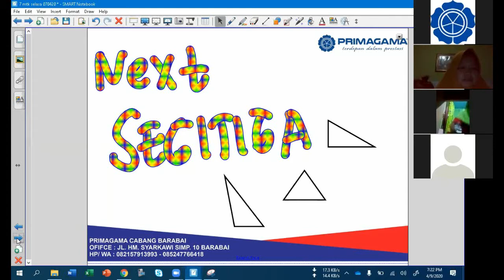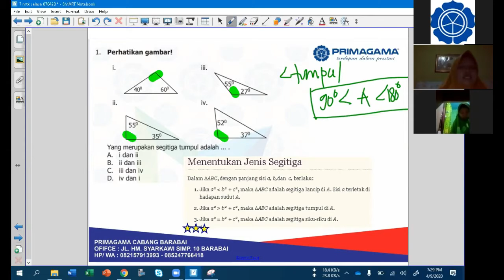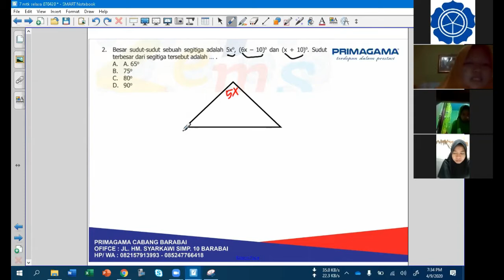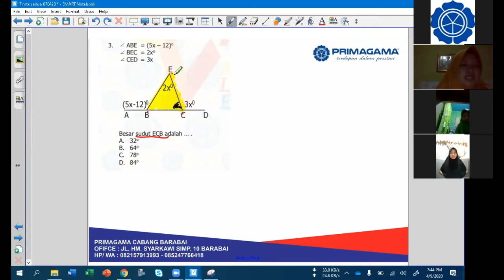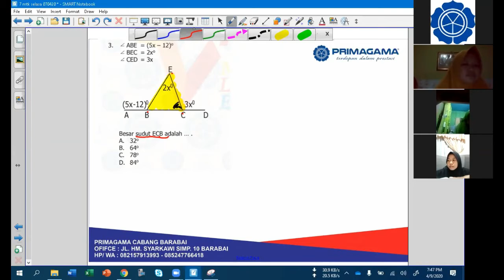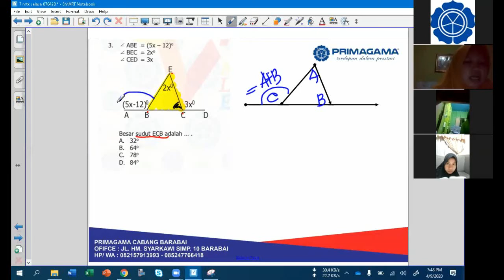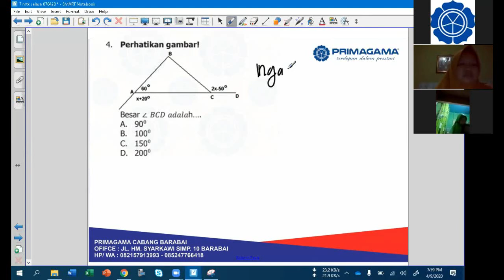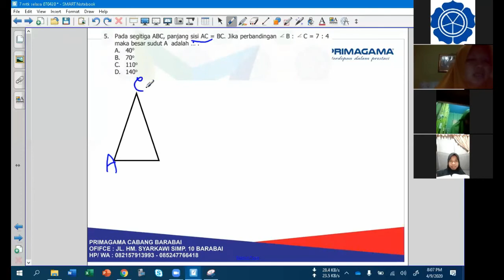PRIMAGAMA BARABAI - MATEMATIKA KELAS 7 LIVE VIA ZOOM (9 APRIL 2020)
COVID 19 - BELAJAR MATEMATIKA LIVE VIA ZOOM BERSAMA SISWA PRIMAGAMA, DI SAMPAIKAN OLEH INSTRUKTUR SMART ADIBAH